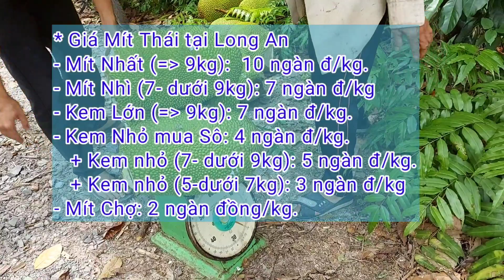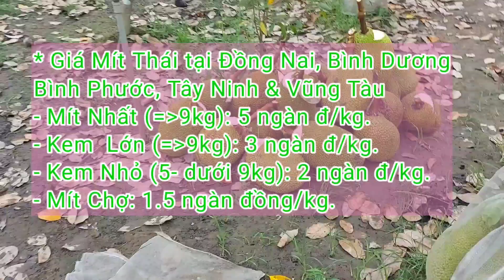Giá Mít Thái chiều ngày 20/5/2023 | Giá Mít Ruột Đỏ Indo